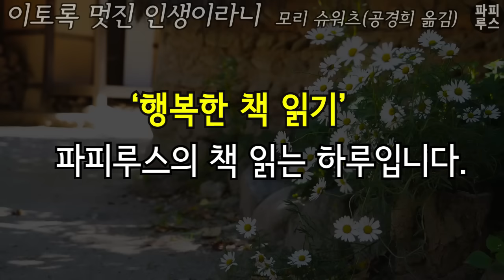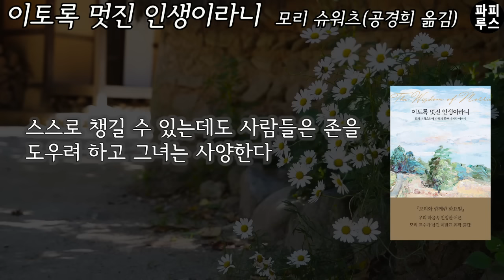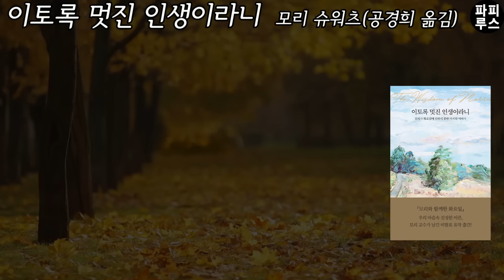모든 나이는 아름답다. 다만, 그때의 아름다움을 모를 뿐이다. [이토록 멋진 인생이라니] 모리 슈워츠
00:00:00 책소개
00:05:39 본문 읽기
00:57:18 파피루스의 아주 주관적인 감상평

* 본 도서 낭독 영상은 "세계사 컨텐츠 그룹" 과  "나무옆의자" 출판사와 협업하여 제작한 영상입니다.
* 본 도서가 궁금하신 분은 국내 온라인 도서 판매 사이트나 매장에서 구입가능하십니다.
  교보문고, 예스24, 알라딘 등...